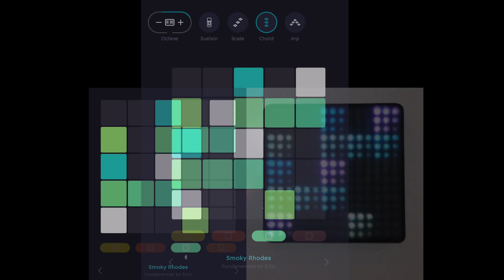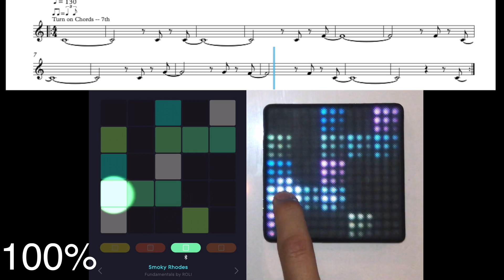BLOCKS C Jam Blues: Chords PRACTICE VIDEO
Part of a series of videos on how to play C Jame Blues by Duke Ellington on the ROLI BLOCKS in their NOISE app.